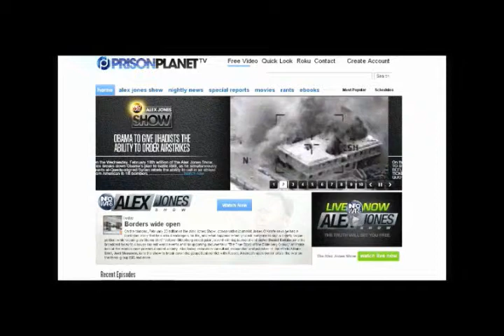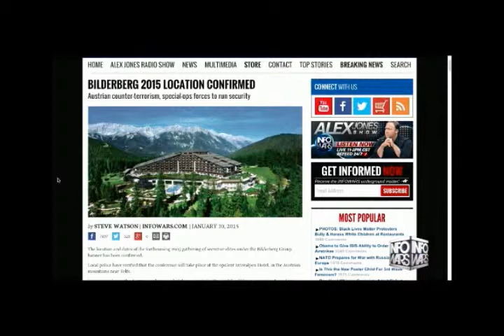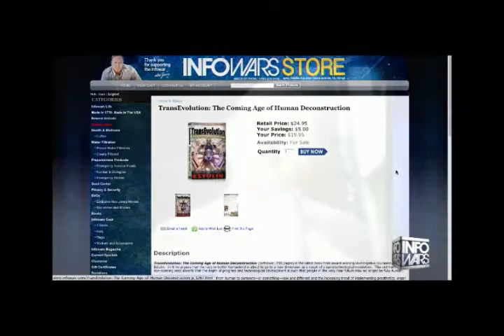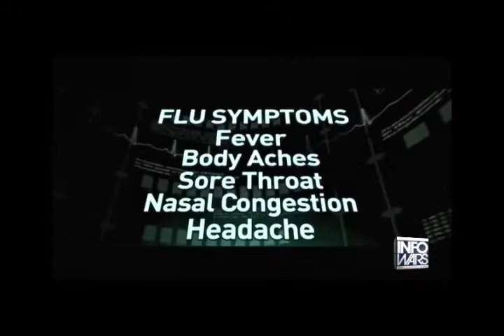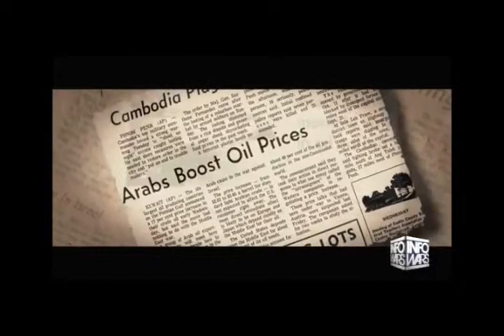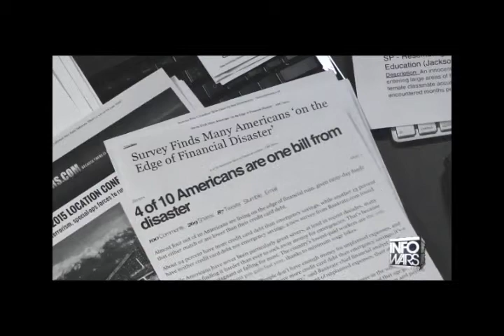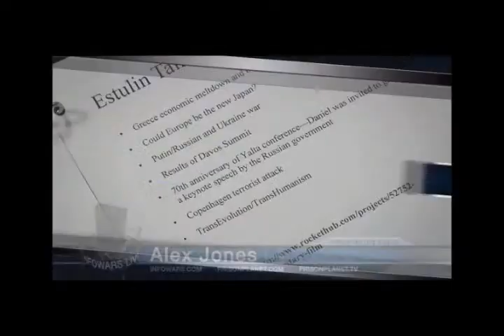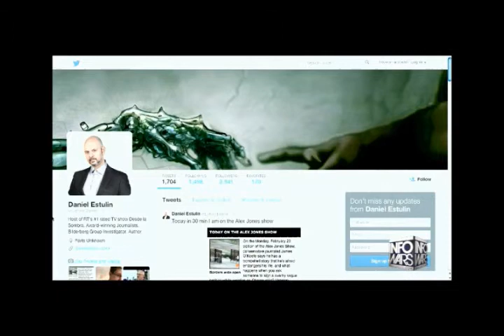Alex Jones interviews Daniel Estulin 2 23 2015